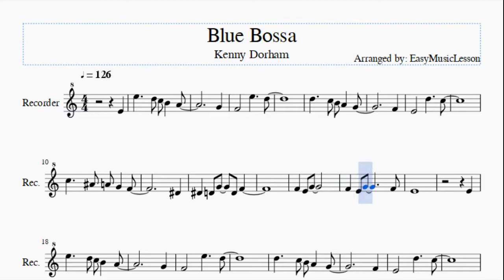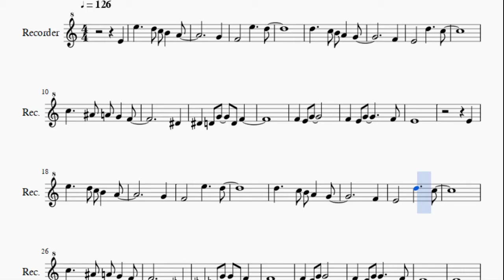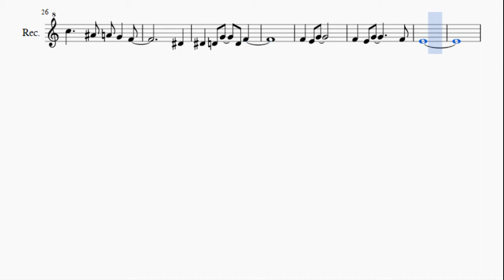Recorder Sheet Music: How to play Blue Bossa by Kenny Dorham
Here is a sheet music/tab video on the song Blue Bossa by Kenny Dorham on the recorder. A recorder sheet music arrangement which is transposed to notes that are easily played by recorder, for the song Blue Bossa by Kenny Dorham.

EasyMusicLesson teaches you to play the your favorite instrument, through well-arranged sheet music so that you too can learn how to play Blue Bossa by Kenny Dorham on the recorder as fast as you can. A recorder sheet music with backing tracks to help your play the song better.